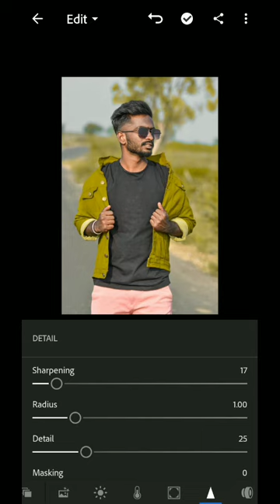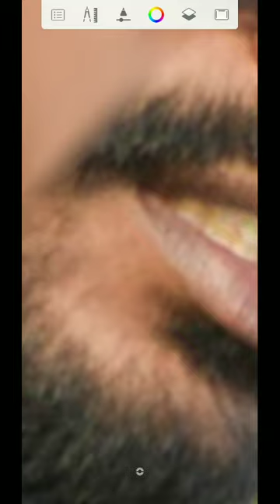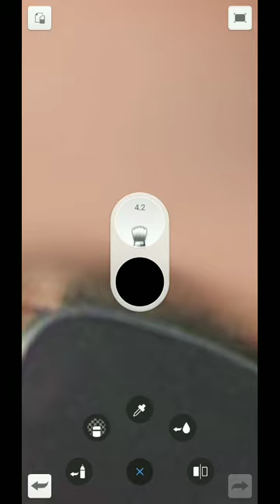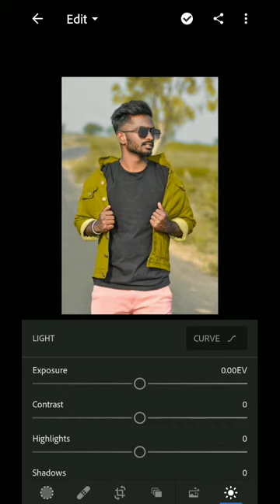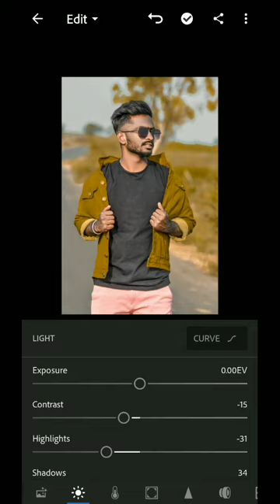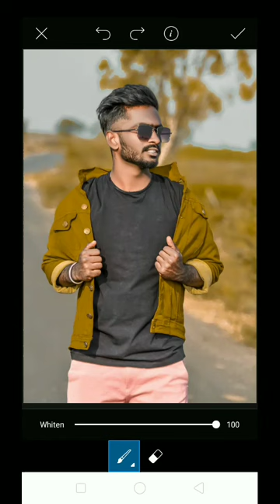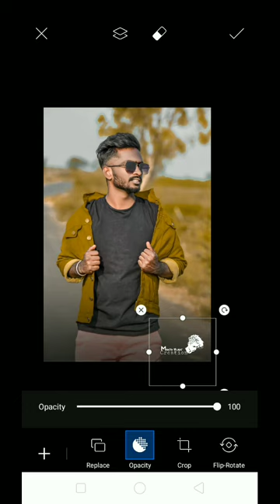How to smooth skin in lightroom mobile- lightroom mobile skin smooth trick - MB creations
Lightroom:- apk